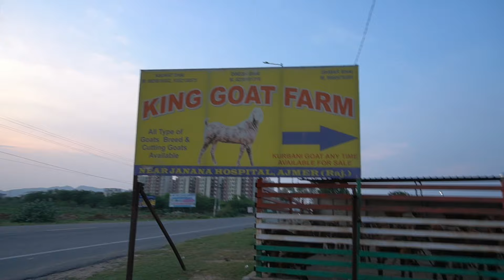12000/- पट्टी में दो बच्चो वाली बकरिया | king goat farm | sirohi goat for sale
12000 में पट्टी में दो बच्चे वाली बकरिया | king goat farm 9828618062 | sirohi ajmeri goat for sale | goat farm in rajasthan

Naurat Ram Samriya
King goat farm near janana hospital 9 km from railway station ajmer district ajmer

अस्वीकरण

यह व्लॉग है. यह वीडियो विज्ञापन, प्रायोजन या प्रचार की बिक्री नहीं है।
हमारे द्वारा पोस्ट किए गए वीडियो पूरी तरह से मनोरंजन के उद्देश्य से हैं। हम किसी भी तरह से अपने वीडियो के माध्यम से बकरी की बिक्री को बढ़ावा नहीं देते हैं, यदि आप खरीद के लिए किसी से संपर्क करना चुनते हैं तो यह आपकी एकमात्र जिम्मेदारी होगी, pkraj vlogs किसी भी क्षति, धोखाधड़ी आदि के लिए उत्तरदायी नहीं होंगे।

This is vlog. This video is not the sale of advertising, sponsorship, or promotions .
We do not by any means promote goat sale via our videos if you choose to contact anyone for purchase it'll be your sole responsibility the pkraj vlogs won't be liable for any damages, fraud etc
Thanks

Goats wholesale merchant Ajmer goat Price & Rate . market on Bakra eid in rajasthan deonar bakra mandi kota bakra mandi balaheri bakra mandi jodhpur bakra mandi bakra mandi jaipur goat market / mandi commission agent of kurbani ka bakra menda sirohi sojat totapuri barbara goat

Bakra mandi ajmer 2024
goat farming
bakri palan
bakri palan kaise kiya jata h
bakri farm ka business
bakri farm
bakri farm ki jankari
Low cost portable goat
Cost of goat
goat housing
goat farm
low cost goat farm
bakri palan
bakri palan kaise kare in hindi
hi tech goat farming in india
Goat farming
Big Goat
Bakra video
Bakra mandi
Bakra farm
Goat farm
Heaviest Goat
Heaviest bakra
Biggest Goat
Biggest bakra
Livestock
Heavyweight Goat
Bakra, Goat
big khassi goat
big khassi bakra
rajasthani goat
rajasthani bakra